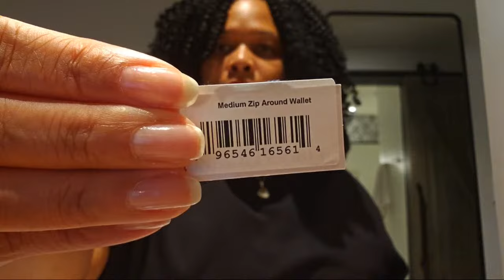Unboxing And Review: Dooney And Bourke Pebble Grain Zip Wallet | Bag Haul + Chit Chat!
Pebble Grain Medium Zip Around Wallet